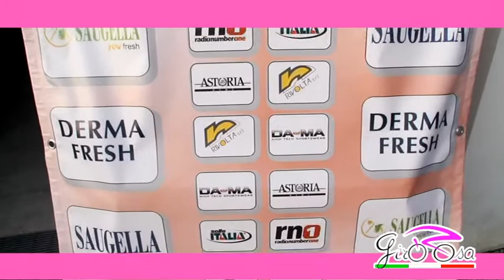2013 Giro Rosa Presentation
Giro Rosa 2013: ring up the curtain! On the 3rd of May, in Pontecagnano Faiano (SA), the President of the Organization Giuseppe Rivolta has revealed all the details related to the 24th edition of Women International Giro d'Italia at the presence of the Italian Women National Team Coach Edoardo Salvoldi and the young Italian talents Rossella Callovi (Pasta Zara - Cogeas), Francesca Cauz (Top Girls - Fassa Bortolo) and Dalia Muccioli (BePink).